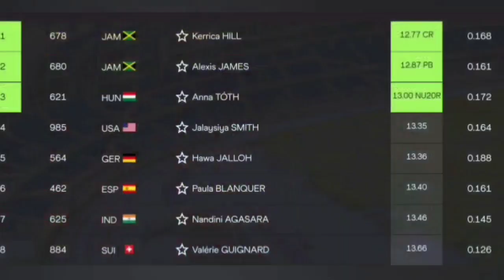JAMAICA'S KERRICA HILL UP 4 MAJOR GLOBAL AWARD!!!